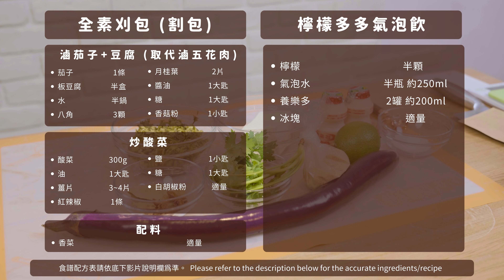素食刈包/割包/台式漢堡🥪＋檸檬多多氣泡飲(奶素)🍋 | 滷茄子+ 豆腐可取代滷肉，美味不殺生🍆｜PY素食料理好簡單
炎炎夏日，是不是覺得的食慾不佳沒胃口呢? 來吧~ 讓我們一起跟隨PY主廚 - 零秋零用這道素食料理幫你找回那份消逝的胃口! 🌞 涼爽的檸檬多多氣泡飲搭配酸鹹甜香的素食刈包🍔，每一口都是夏日好滋味。還等什麼呢? 同時純素無肉飲食除了品味素食的魅力，還能幫助減少溫室氣體排放為地球盡一份心喔。 🌱🌍

——⚠️【重要提醒】⚠️——
影片上架後才發現養樂多是乳製品，不吃奶製品的人請不要加喔。

——💌【精彩章節】💌——
00:00 精彩片頭
00:11 開場介紹
01:00 香炒酸菜: 刈包不可或缺的靈魂
01:40 慢滷茄子 · 豆腐: 取代滷五花肉的素食滋味
03:24 調配花生糖粉: 喚醒味蕾的香甜點綴
03:32 檸檬多多氣泡飲: 體恤煮婦的特調消暑聖品
04:06 蒸刈包皮: 飽足口感，外Q內軟，厚薄適中
04:51 2位可愛女生的逗趣試吃時間

——🤗【支持我們】🤗——
支持Peace And Yummy請透過影片下方的「超級感謝」打賞資助我們拍攝更多優質的素食料理影片喔。謝謝您們🙏。

——🥦【全素刈包 配方表】🥦——
[滷茄子+ 豆腐 (取代滷五花肉) ]：
茄子 1條
板豆腐 半盒
水 半鍋
八角 3顆
月桂葉 2片
醬油 1大匙
糖 1大匙
香菇粉 1小匙

[炒酸菜]：
酸菜 300g
油 1大匙
薑片 3~4片
紅辣椒 1條
鹽 1小匙
糖 1大匙
白胡椒粉 適量

[花生糖粉]：
花生粉 3大匙
糖 3大匙
PS. 不歡太甜的人可自行減糖喔。

[配料]：
香菜 適量

——🥦【(奶素)檸檬多多氣泡飲 配方表】🥦——
檸檬 半顆
氣泡水 半瓶 約 250ml
養樂多 2罐  約 200ml (養樂多是乳製品，不吃奶製品的人請不要加喔)
冰塊 適量